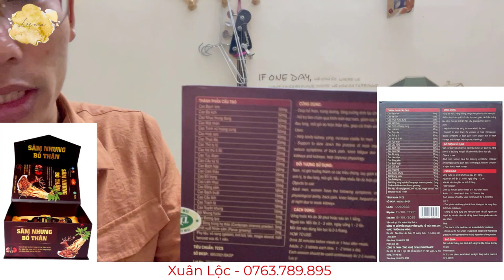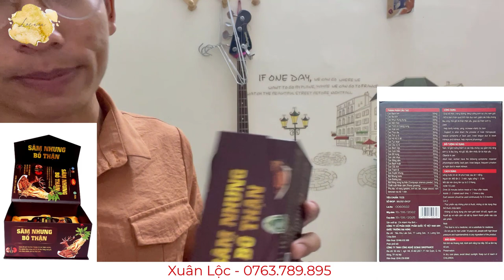Locasa Số 04: Báo Giá Viên Uống Tăng Cường Sinh Lý Sâm Nhung Bổ Thận Nam Giới, Thực Phẩm Chức Năng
Tăng Cường Sinh Lý Sâm Nhung Bổ Thận Nam Giới, Tăng cường sinh lý sâm nhung bổ thận nam giới. Giúp bổ thận, tráng dương, tăng cường sinh lý. Tăng cường sinh lực nam. Giảm đau lưng mỏi gối. Hỗ trợ bổ thận, dưỡng huyết, cải thiện chức năng sinh lý.

Hỗ trợ cải thiện chứng chân tay tê mỏi, đau lưng, mỏi gối do thận, giúp bồi bổ cơ thể, tăng cường sức khỏe.

Đối tượng sử dụng:
Nam, nữ giới trưởng thành có các triệu chứng: suy giảm khả năng sinh lý, bị đau lưng, mỏi gối, tiểu đêm nhiều lần do thận yếu.

Cách dùng:
 Uống trước khi ăn 30 phút hoặc sau ăn 1 tiếng.
 Người lớn: Mỗi lần 2 – 3 viên, ngày uống 1 - 2 lần.
 Mỗi đợt nên dùng liên tục từ 2-3 tháng.

Thông tin sản phẩm:
Tên sản phẩm: Tăng Cường Sinh Lý Sâm Nhung Bổ Thận Nam Giới - Trường Đại Hưng
Thương hiệu: Trường Đại Hưng
Thành phần: Cao bạch linh, cao nhục thung dung, Cao Trinh nữ hoàng cung...
Đóng gói: Hộp 60 viên
Bảo quản: Nơi khô ráo, thoáng mát, tránh ánh nắng trực tiếp
Xuất xứ: Việt Nam

💕 Kết Nối Để Không Bị Bỏ Lỡ Bất Cứ Ưu Đãi Nào Từ TT Lê Văn Lộc

💕 Tham gia hội viên kênh để được hưởng đặc quyền xem video ẩn

Khóa Học
1.
2. Khóa Học KIẾN TẠO CHÂN TÂM OFFLINE

💕 Kênh Youtube

Bách Hóa Locasa:

Ghé Thăm Các Trang Website

or
►Chủ Tài Khoản: Lê Văn Lộc
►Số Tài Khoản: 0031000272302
►Swift Code: BFTV VNVX
or
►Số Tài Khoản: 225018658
or
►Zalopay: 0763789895